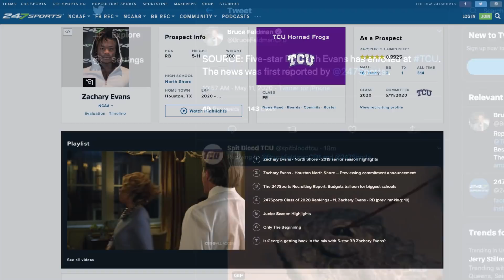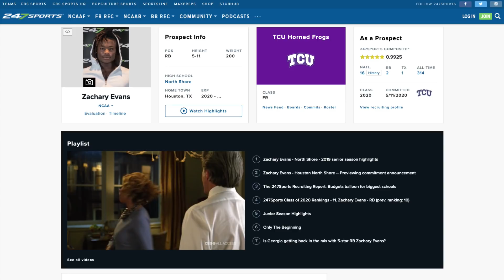WTF: Mercurial 5-Star RB Zach Evans FINALLY signs w/ who?!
Top Billin' with breaking news regarding 5-Star 2020 RB Zach Evans who has finally made his college choice!